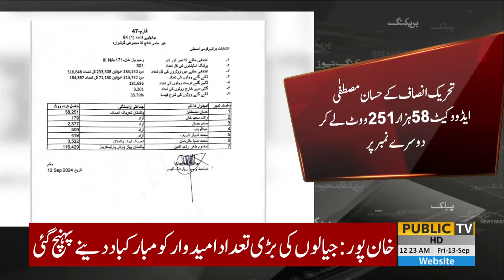Big Victory Of PPP | NA-171 Rahim Yar Khan by-election | Breaking News